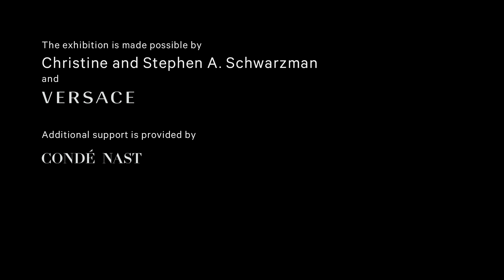Heavenly Bodies: Fashion and the Catholic Imagination Installation Time-Lapse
Watch a video featuring time-lapse photography of the installation of on Heavenly Bodies: Fashion and the Catholic Imagination, on view at The Met Fifth Avenue and The Met Cloisters from May 10 through October 8, 2018.

Credits:

Time-lapse Thomas Ling, Imaging Department, The Met

The exhibition is made possible by Christine and Stephen A. Schwarzman and Versace.

Additional support is provided by Condé Nast.